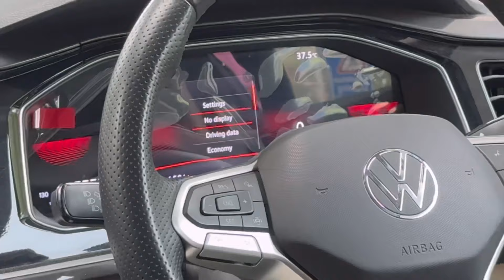kya Virtus GT ka 0-100 Verna se Fast hai?🤔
150 bhp kitti deer mai 100 touch ker lega?

Isnstagram handle-